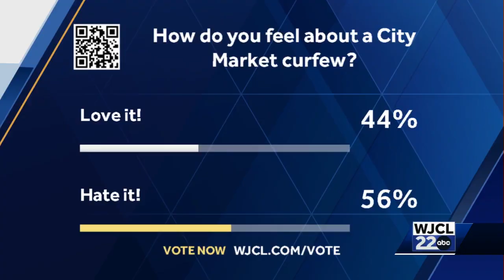Major changes may be coming to Savannah's City Market under new ownership